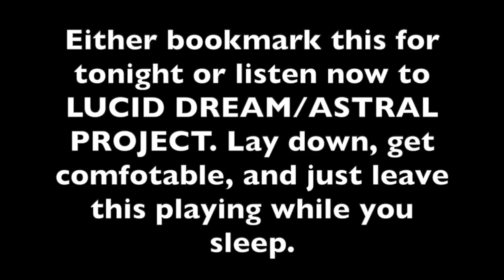POWERFUL Deep Sleep Music To Lucid Dream Tonight | Lucid Dream Sleep Hypnosis Track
✨ A LUCID DREAMING MUSIC TRACK! This I haven't made for a while, so here's some instructions. And if you're after a reality shifting track, this could also work, but you're better off listening to my other shifting tracks on the channel.

💥 Quick note about ads: They should ONLY show at the very start of the video. I've turned all other ads off, so you sholdn't get interrupted!

To lucid dream while listening to this music, first sleep for about 4-5 hours and then wake up using your alarm. When you wake up, do a small 5 minute meditation and then play this track through stereo headphones.

As you lay there, tell yourself 'I'm lucid' or 'I'm dreaming' again and again as you fall back asleep. Imagine you're walking down a staircase and with each step, you dive further into the dream, and the dream becomes clearer. Pretty soon, you'll be in a beautiful lucid dream, in control of everything!

Some affirmations you can use for this to help you lucid dream tonight are:

I can lucid dream
I am lucid dreaming right now
I lucid dream easily and often
I remember all of my dreams
I'm dreaming right now
I'm in control of my dreams
My lucid dreams are amazing
I'm in control of my reality